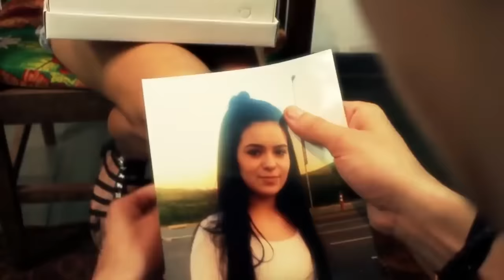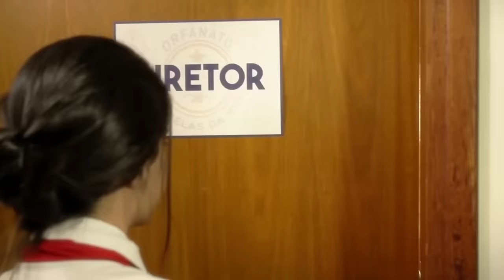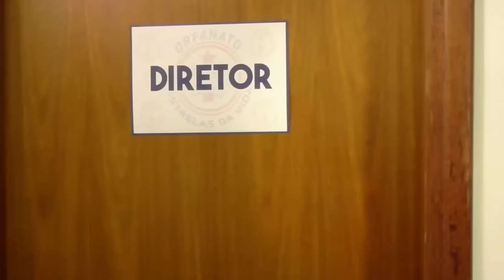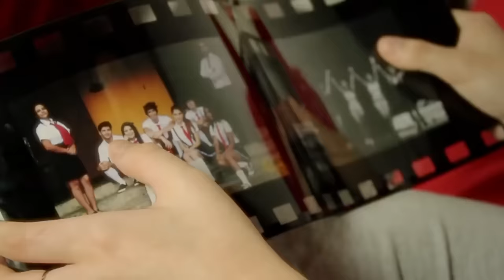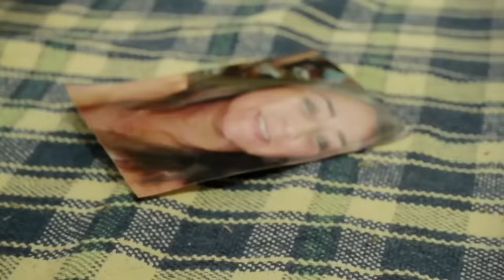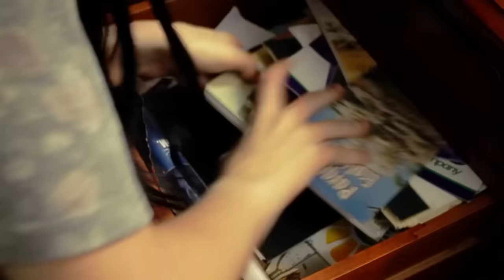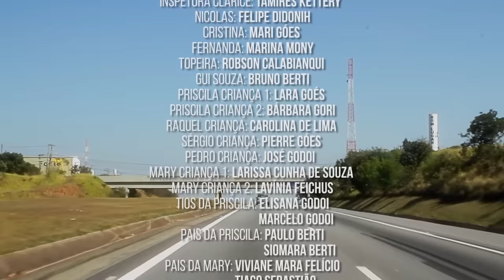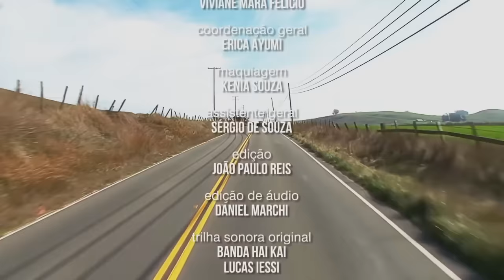A ESPERA - Completo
Gostaram? Domingo que vem teremos "O ENIGMA" - o FILME